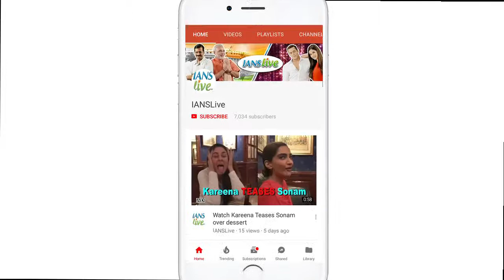Watch Leander Paes-The Cricketer, Ranbir Kapoor-The Footballer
Ditching their professions, Leander Paes- the pro Tennis player and Ranbir Kapoor- the actor, seems to have found interest in something out of their profession and into the field, literally. Well, Ranveer Singh is another actor who many-a-times is seen on the field too.